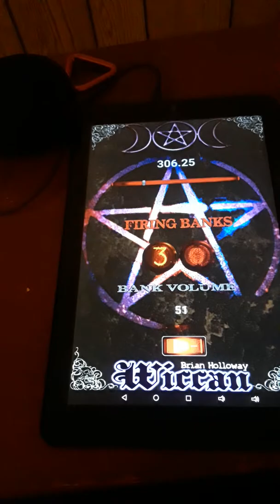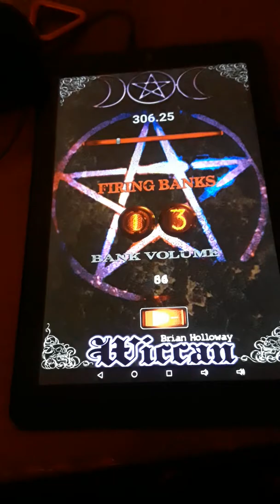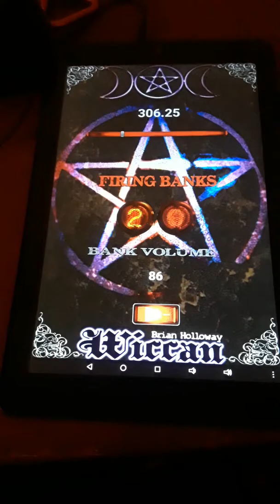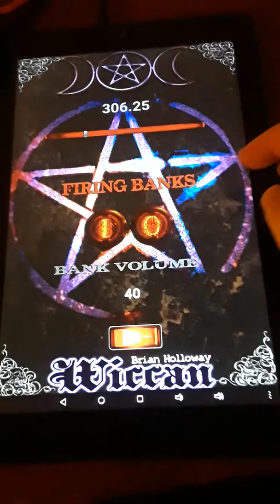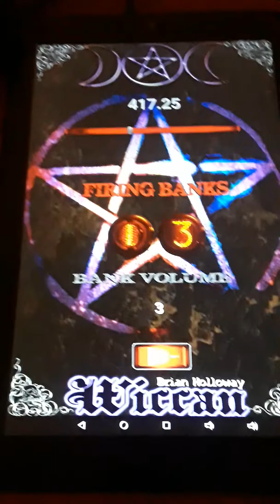Wiccan App Test